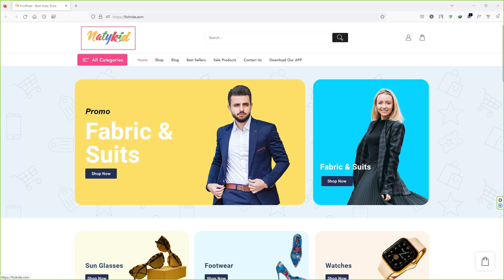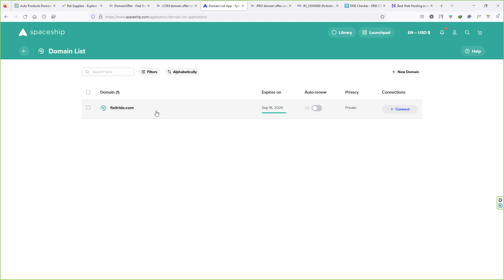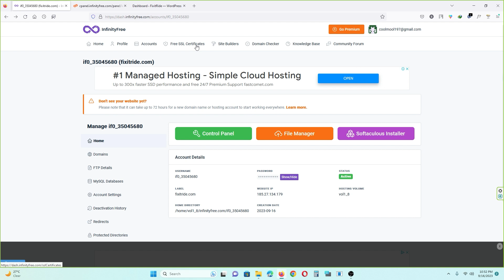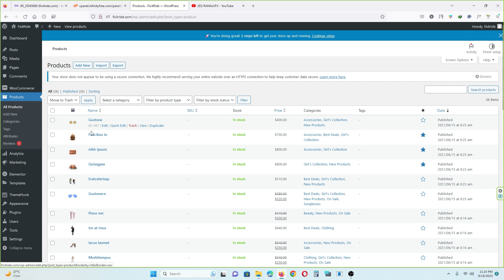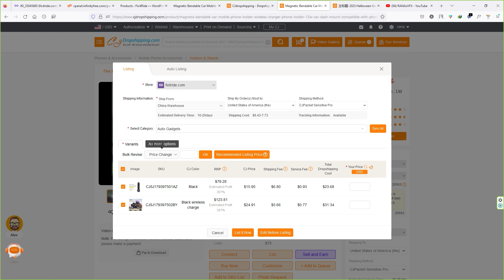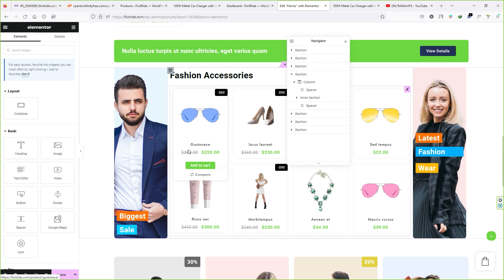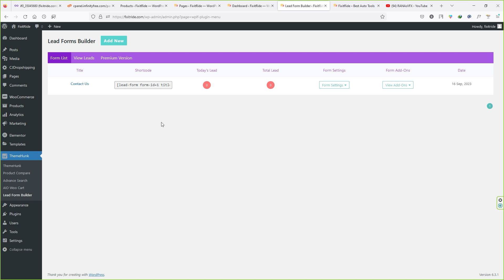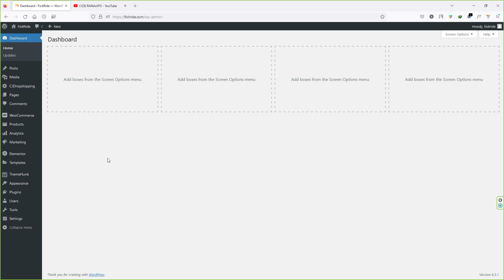Create 110% FREE DropShipping Website | Free Domain Name & Free Web Hosting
➜(Password for dropshipping important pages:- ranasvfx_ecommerce)

This video will show you a Super-Fast way to Create 110% FREE Dropshipping Website with a Free domain name and Free hosting. This video is for those who want to start their small business or initially wish to experiment with Dropshipping and want to learn how Dropshipping business works? I will try to do my best to show you every single step.

Q.What is Dropshipping website?
Ans. On Dropshipping website, you are selling someone else products on your website, and you will keep your margin.

Q.How Dropshipping website work?
Ans. Once you receive a new order on your website, you have to place an order for the same product manually, and after that, the seller of that product ships that product to your customer address.

𝗧𝗶𝗺𝗲𝘀𝘁𝗮𝗺𝗽 :👇
00:00 Intro
00:13 Website review
02:05 Niche Research
04:29 Domain Research
05:04 Get Free Domain Name
09:11 Get Free web Hosting
14:18 install WordPress
16:32 Clean your WordPress Site
18:18 Essential Settings of WordPress
22:43 Install Theme
28:08 Woocommerce Settings
40:27 Connect your store & Import Products From CJdropshipping
01:03:12 Customize your site
01:16:07 Themehunk Setting
01:26:16 Create a coupon codes
01:29:46 Create Important Pages
01:32:52 Free Product Promotion Method

How to Get a Free SSL for your WordPress Website in english